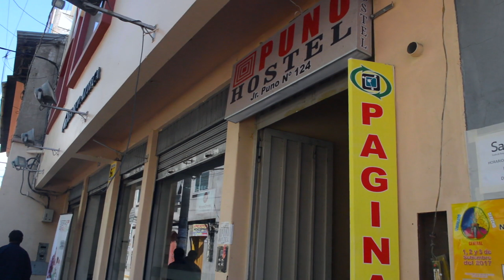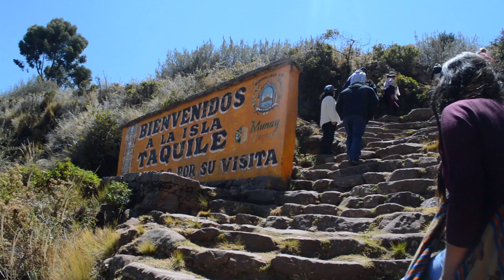PUNO | 1ra. parada ruta por Sudamérica | CURRICULUM MOCHILERO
¡Hola viajero! Si quieres tener más información práctica sobre este destino para tu viaje, chequea nuestra web